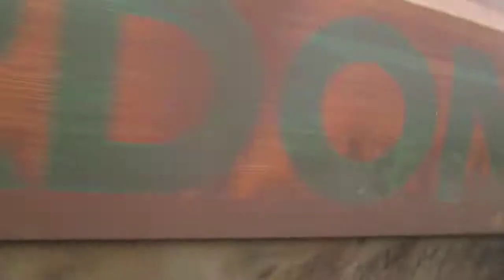66559 heads through Harringay Green Lanes with Bow to Bardon Hill hoppers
66559 passes Harringay Green Lanes with a Bow to Bardon Hill train. Thursday 30th May 2013.